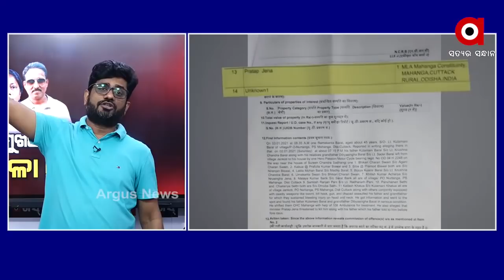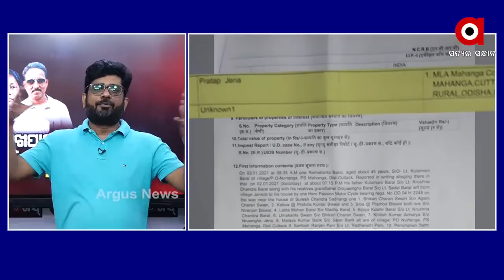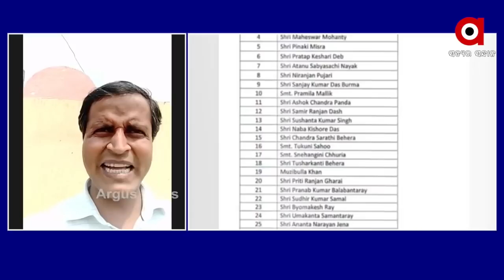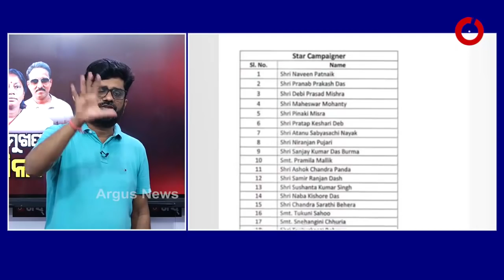BIG BREAKING : ଡିଜିପିଙ୍କ ମୁଖପାତ୍ର କି ପ୍ରମିଳା ?